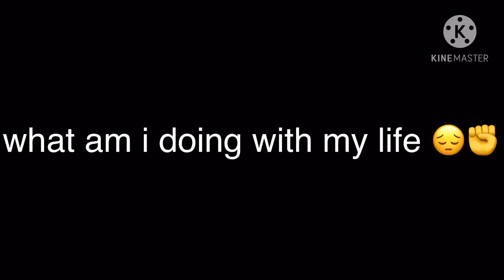an edit i guess 🤣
like the video and sub or I will eat you 😈
(jk)